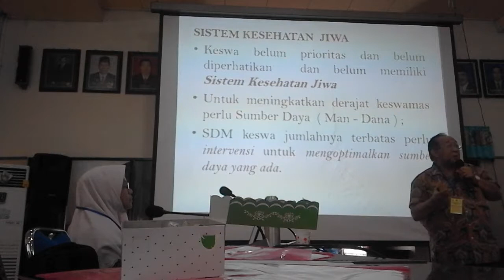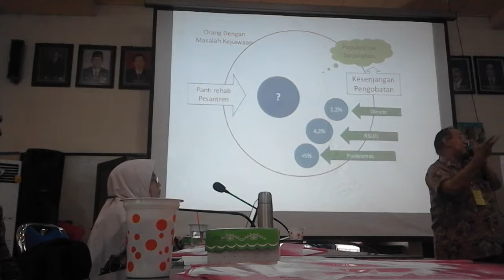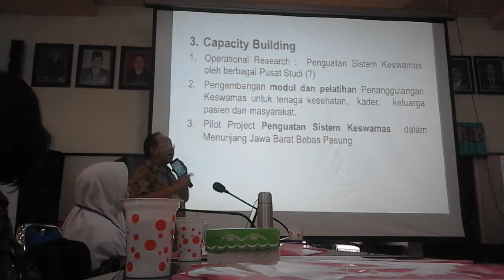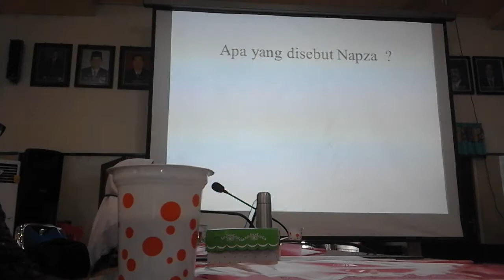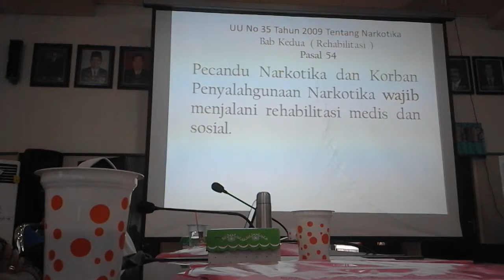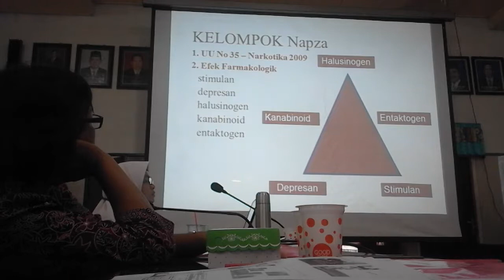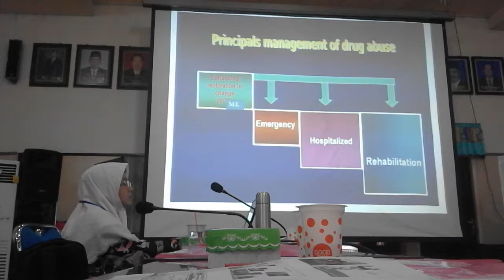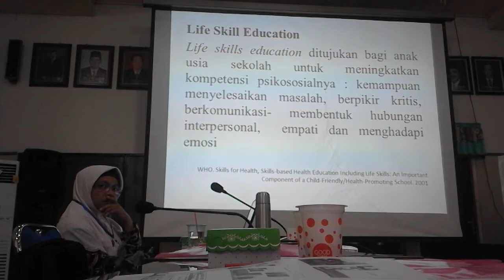Diagnosis dan penatalaksanaan penyalahgunaan zat dan non zat - dr. Teddy Hidayat, Sp.KJ (K)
INFORMASI KAPUAS - Materi ini disampaikan pada Workshop IDI Cabang Kapuas pada hari Sabtu, 28 Oktober 2017 di aula Bappeda Kabupaten Kapuas.